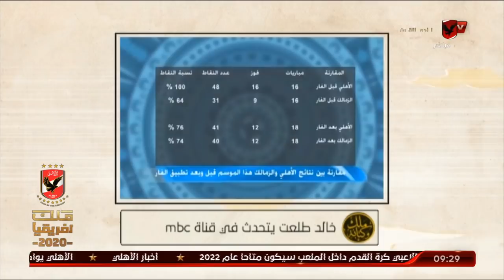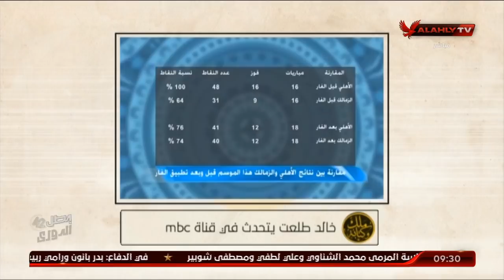خالد طلعت يكشف بالارقام من المستفيد من الفار | ملك وكتابة